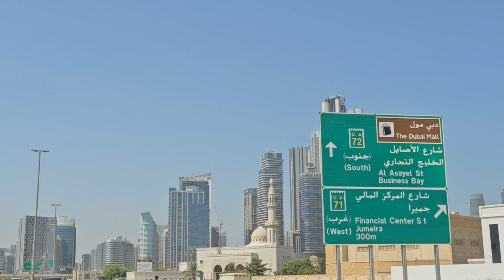A day in the life of civil engineer in dubai 🇦🇪!! Site visit// Civil engineer responsibility🤔